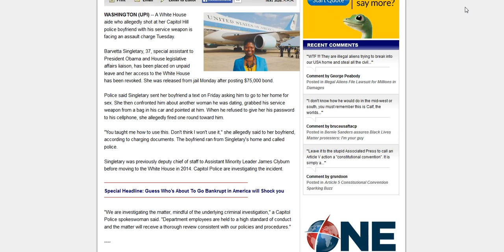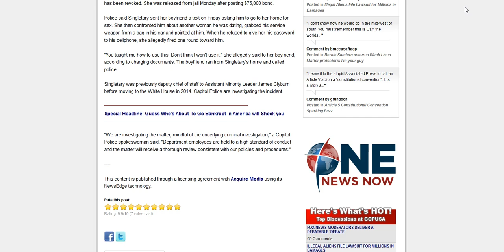Special Assistant to Obama Arrested Charged with Assault